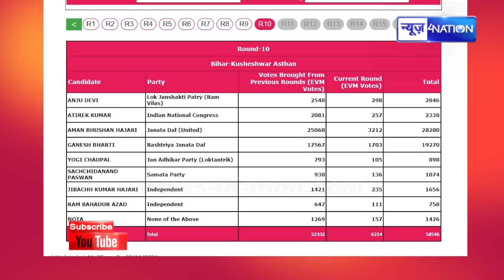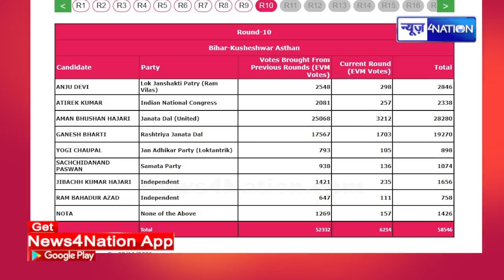Bihar By Election : Kusheshwar Asthan में JDU की जीत तय, Tejashwi Yadav की RJD भयानक हार की ओर बढे